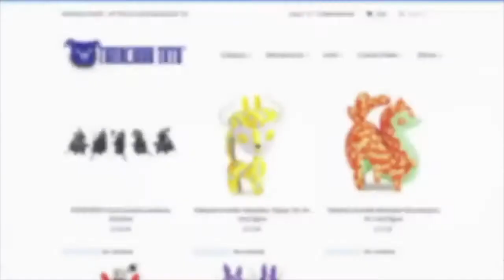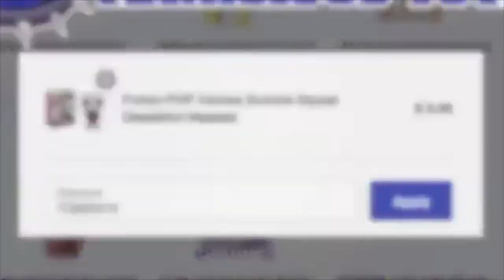UVD Weekly Wrap-Up Special 4: How To Make A Toy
In this episode Travis and Ben a fan question about how to go about making a toy! The team shares what they know and tips to think about when setting out on the to produce your own toy. Instagram/Twitter: @UrbanVinylDaily